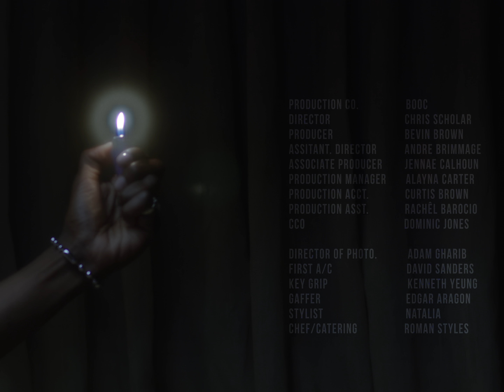Lekan - Familiar (Official Video)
"Familiar" produced by:
BongoByTheWay

Directed by Chris Scholar
Production Co: BOOC
EP: Chris Scholar, Bevin Brown
Producer: Bevin Brown
DP: Adam Gharib
Assistant Director: Andre Brimmage
Associate Producer: Jennae Calhoun
Prod. Manager: Alayna Carter
Office Coordinator: Farron Anderson
1st AC: David Sanders
Key Grip: Kenneth
Gaffer: Edgar Aragon
PA : Rachêl Barocio
Covid Compliance Officer: Dominic Jones
Production Accountant: Curtis Brown
Stylist:  Natalia
Stylist Asst: Tammi Fyffe
Editor: Chris Scholar
Lead Female - Tyler Faye
Extra - Jennae Calhoun
Extra - Laetitia Rumford
Catering & Craft Services: Roman Styles / Mealionaire Prep
Commissioner: Mikey Robbins / Human ReSources